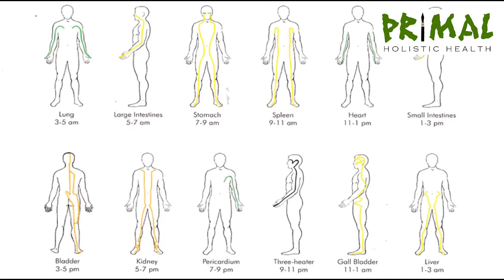Primal Cleanse - Qi Gong and Tai Chi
REST 🧘‍♀️

👉🏼 WORKING-IN: QI GONG AND TAI CHI

Statistically, the average Asian and body shape and life expectancy has always been better than the average Westerner. We all have much to learn from centuries of Asian practices, including Qi Gong (Chee Gong) and tai Chi (Thai Chee). Learn more and apply with this video.